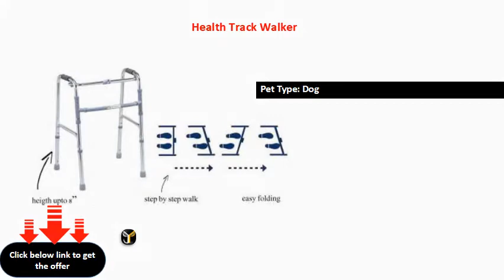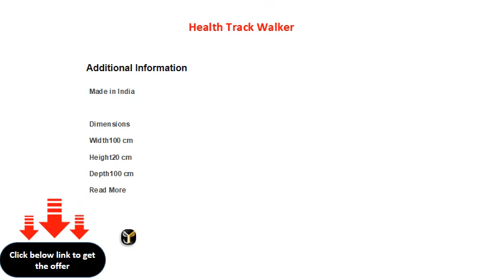Health Track Walker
Pet Type: Dog
Bed Type: Enclosed
Material: Soft Fabric
Washable